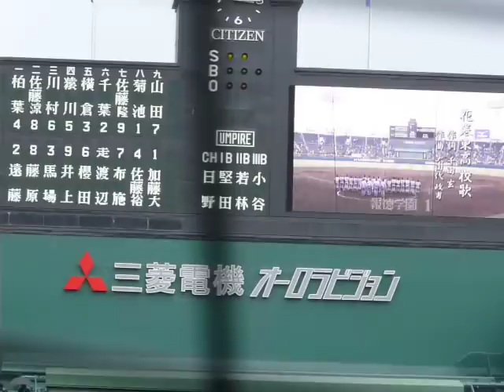花巻東高校 校歌（第８１回選抜・利府高校戦）